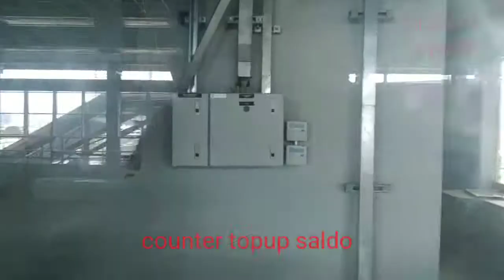INFO MENARIK‼️ sebelum ORANG NAIK MRT HARUS LIHAT INI 🚂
mrt station#mrt project#MMC Gamuda#BBE#KUALA LUMPUR#MALAYSIA STATION# INFO MRT#tki malaysia#kuli bangunan#mrt baru